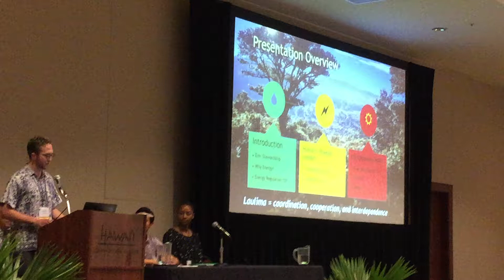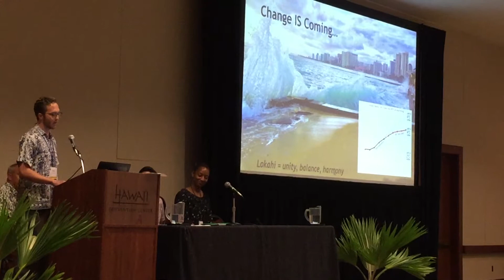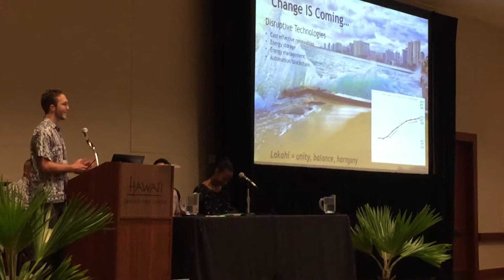Chase Livingston 25th Annual HCC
Chase Livingston, William S. Richardson School of Law student, presenting his second year seminar paper at the Hawai'i Conservation Conference.